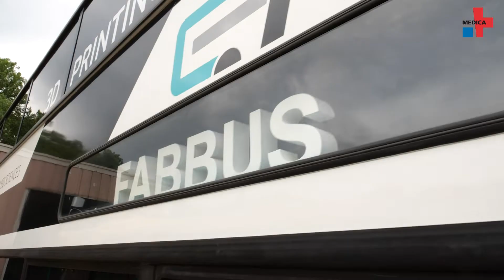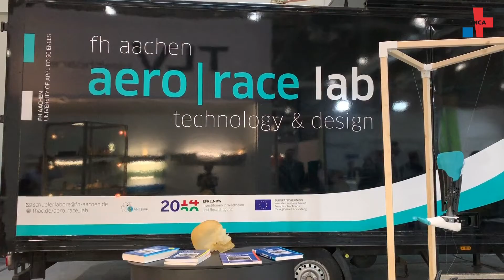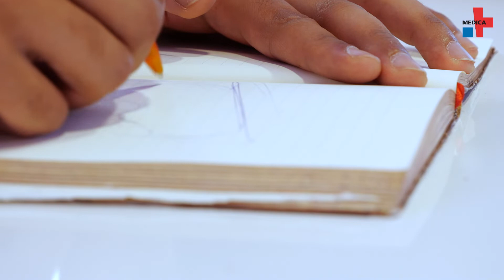3D-Druck auf vier Rädern – Wie im FabBus Ideen entstehen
Der 3D-Druck bietet für die Medizintechnik sehr viele Möglichkeiten. Aber in vielen Krankenhäusern und Unternehmen ist er trotzdem noch nicht angekommen. Der FabBus der FH Aachen bringt deshalb die Technologie und Workshops dazu direkt zum Anwender.